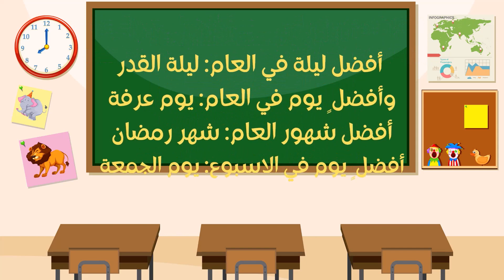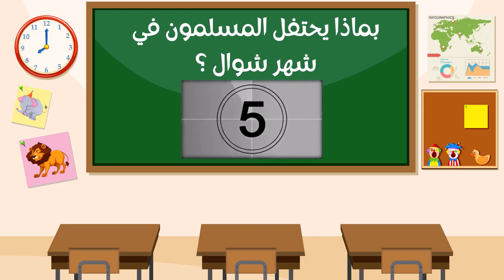اسئلة دينية للاطفال عن ليلة القدر وعلاماتها والعشر الاواخر من رمضان !!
قناة اطفالي كيدز تهتم بتقديم محتوي اخلاقي وجيد يصلح للصغار والكبار
وتعليم الاطفال سلوكيات واخلاقيات مجتمعنا
بالاضافةلتقديم بعض الفيديوهات في مجالات اخري نراها مفيدة لمتابعينا الكرام:
لزياره موقعنا الالكتروني: